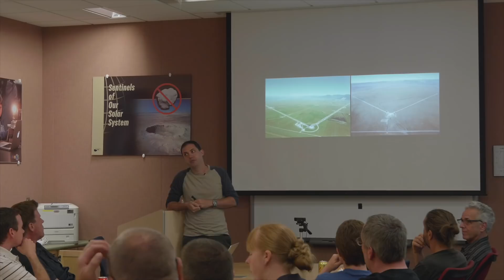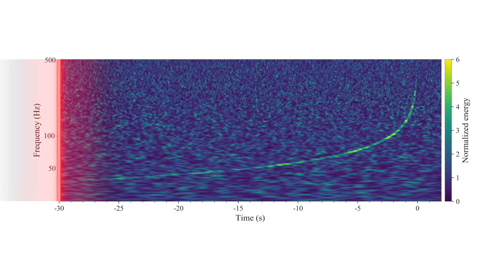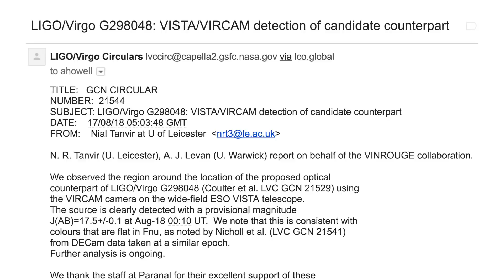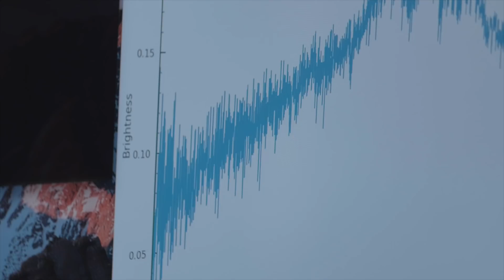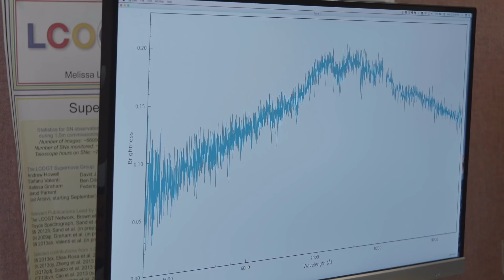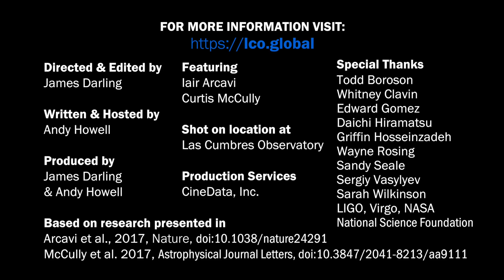SvC News: Discovery of a KILONOVA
Science vs Cinema host Dr. Andy Howell explains the discovery of a never-before-seen astronomical phenomenon: a KILONOVA, the merger of two neutron stars detected via gravitational waves, which was observed by Las Cumbres Observatory.